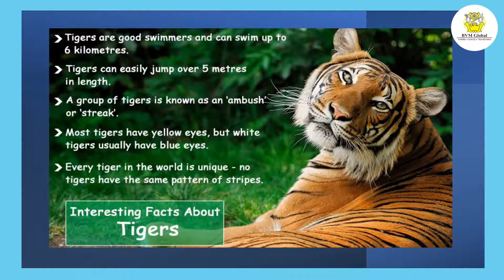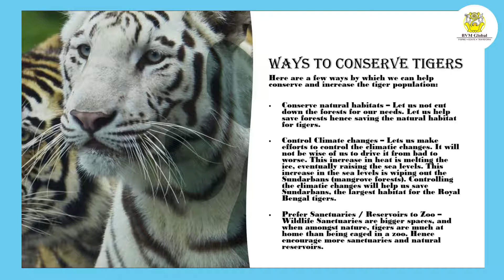Tiger Day | BVM GLOBAL @ TRICHY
BVM GLOBAL @ TRICHY
We ensure our students imbibe not only the knowledge reflected in their studies but also the
self-confidence that is reflected throughout their lives.
To nurture your child's future in one of the Best CBSE Schools in India click now